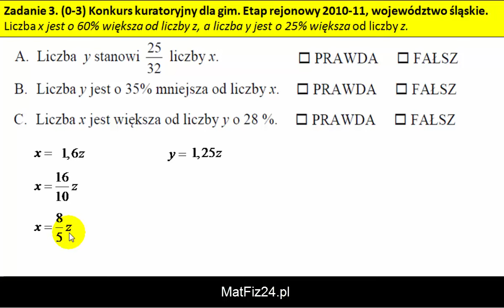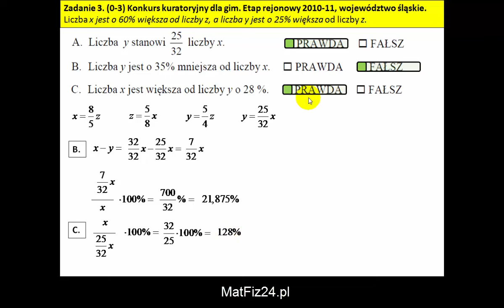Działania na procentach - Zadanie 3 - MatFiz24.pl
Zadanie 3. Konkurs kuratoryjny z matematyki, etap rejonowy 2010/2011, województwo śląskie.
Liczba x jest o 60% większa od liczby z, a liczba y jest o 25% większa od liczby z.
A. Liczba y stanowi 25/32 liczby x. Prawda/Fałsz.
B. Liczba y jest o 35% mniejsza od liczby x. Prawda/Fałsz.
C. Liczba x jest większa od liczby y o 28%. Prawda/Fałsz.